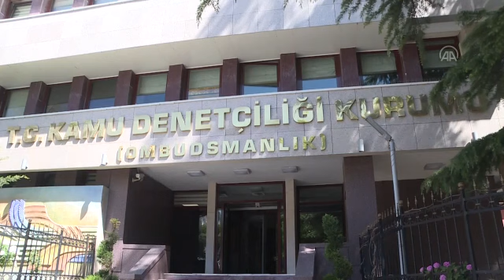KİRADA OTURANLARA ÖNEMLİ DUYURU !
Kamu Başdenetçisi Şeref Malkoç, konut fiyatlarındaki fahiş artışlara ilişkin fırsatçılık yapanların bulunduğunu, ev sahiplerinin yüksek kira talepleri konusunda kuruma çok sayıda başvuru yapıldığını bildirdi.